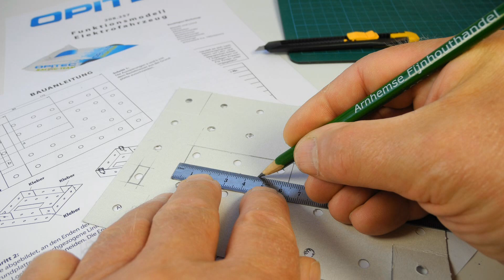OPITEC Funktionsmodell Elektrofahrzeug "Hai" mit Elektromotor (Artikelnr. 208257)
Dieses Fahrzeug hat einen Elektromotor und Riemenantrieb.

Einfacher und schneller Aufbau des Elektrofahrzeugs im Klassenzimmer möglich. Einfacher Stromkreis mit Schalter, auch ohne Löten möglich. Mit Hilfe einer Schere und Bastelkleber ist das Modell in kurzer Zeit fertig gestellt.

Erforderliche Arbeiten: Anreißen, Schneiden und Kleben.

Maße: ca. 150 x 90 x 160 mm
Lieferung ohne Mignon-Batterie 1,5V (AA).